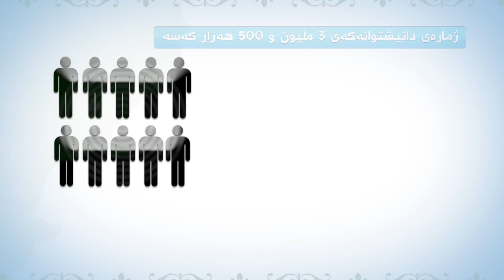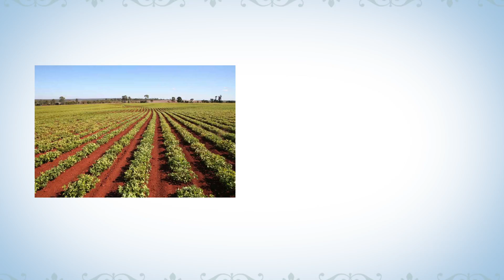ڤیدیۆ سامانی رۆژئاوای کوردستان بەتەنیا نێوەی داهاتی هەموو سوریا پێکدێنێت